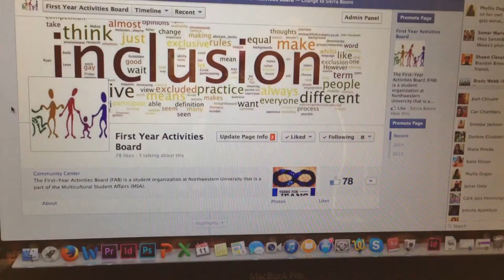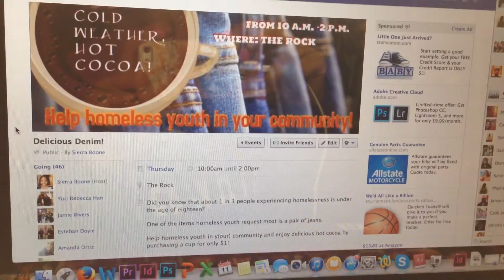Teens for Jeans at Northwestern